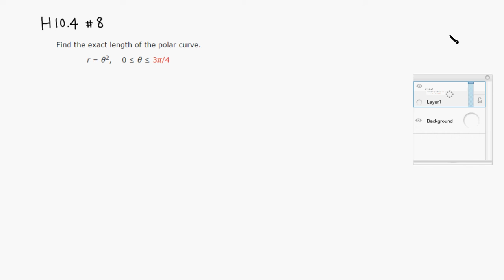MTH 132 H10.4 #8 (Spring 2017)